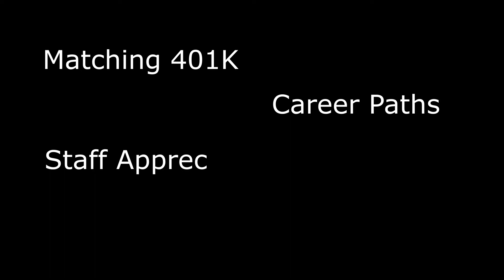Join Our Team! ~ Athena Health Care Systems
By enhancing the quality of life and quality of our environments, we have made our homes a better place for our residents to live and a better place for employees to work.
If you too strive to make a difference in your residents lives through exceptional physical and emotional care and support, please consider joining the Athena Team today!